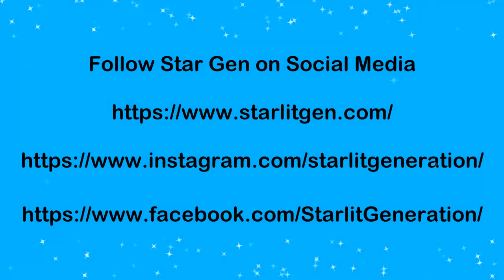Starlite Generation Covers Love Me Tender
Love Me Tender is a song by Elvis Presley. It was written by George R. Poulton and Kenneth Darby.

Thank you for listening. For more cover songs and original songs, visit Starlite Generation's